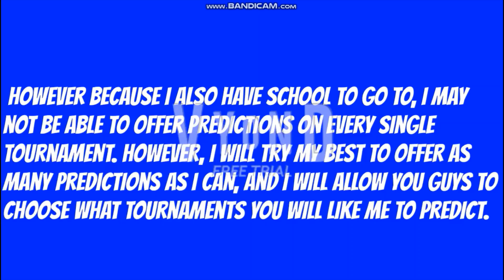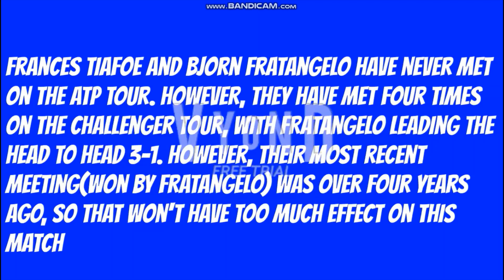Delray Beach Second Round: Frances Tiafoe vs Bjorn Fratangelo preview and prediction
This video is the prediction between Frances Tiafoe and Bjorn Fratangelo.
Thanks for 50 subscribers; I will post a video about that soon. It means a lot to me